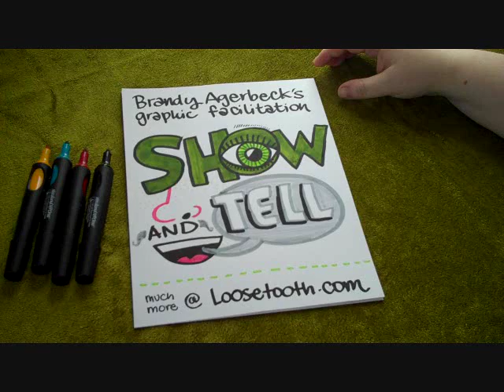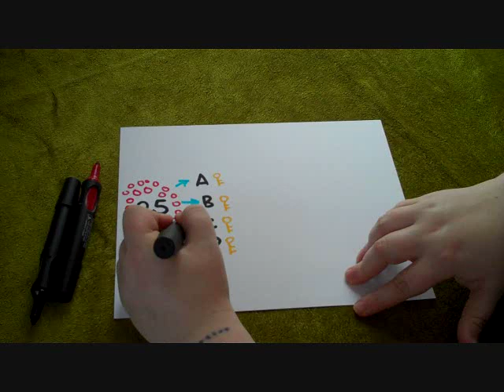Loosetooth.com - Brandy Agerbeck's graphic facilitation Show and Tell: Real-time Template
Graphic facilitator Brandy Agerbeck demonstrates the benefits of creating a flipchart template in real-time. How very simple graphics supported her clients in their strategy session.

Brandy Agerbeck creates conceptual maps of conversations. Since 1996, her drawing and thinking skills have facilitated groups of 2 to 1000 across industries. Brandy's images to help people navigate the complex world around them and bring clarity to their work.